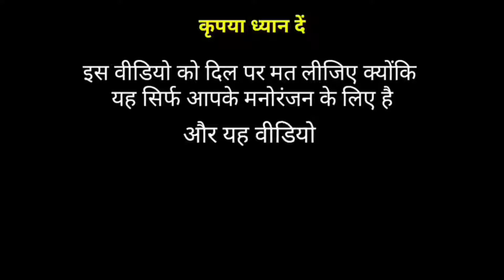करिश्मा कपूर के गाने, करिश्मा कपूर मूवी लिस्ट, करिश्मा कपूर, करिश्मा बाइक, करिश्मा, करिश्मा का करि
करिश्मा कपूर के गानेकरिश्मा कपूर मूवी लिस्ट, करिश्मा कपूर# करिश्मा बाइक#करिश्माकरिश्मा का करिश्माकरिश्मा कपूर का गानाकरिश्मा के गाने# करिश्मा तन्नाकरिश्मा शाहकरिश्मा कपूर के गाने, करिश्मा कपूर मूवी लिस्ट, करिश्मा कपूर, करिश्मा बाइक, करिश्मा, करिश्मा का करिश्मा, करिश्मा कपूर का गाना, करिश्मा के गाने, करिश्मा तन्ना, करिश्मा शाह